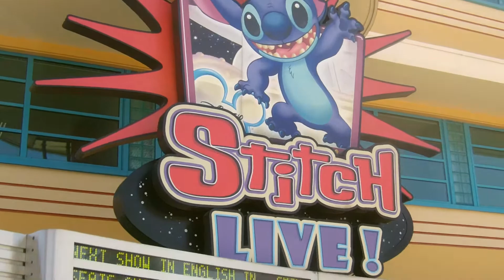Outside of Stitch Live!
Still in the Production Courtyard, we're now outside Stitch Live! Waiting for the show to start. The attraction is opposite CineMagique.